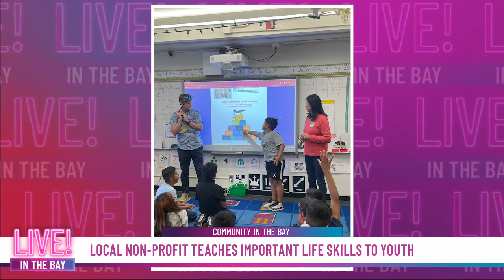Nonprofit helps kids achieve their personal best based on John Wooden's Pyramid of Success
Co-Founder of Harper for Kids and KRON4 Remarkable Women finalist Peanut Louie Harper joined host Jessica Wills to chat about how the nonprofit is helping kids achieve their personal best in life based on legendary UCLA Coach John Wooden’s “Pyramid of Success”.